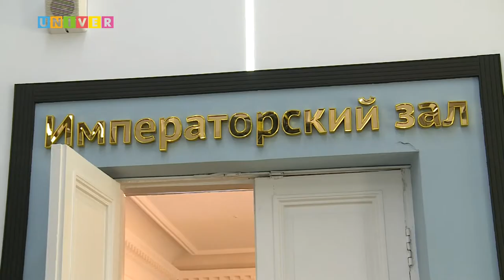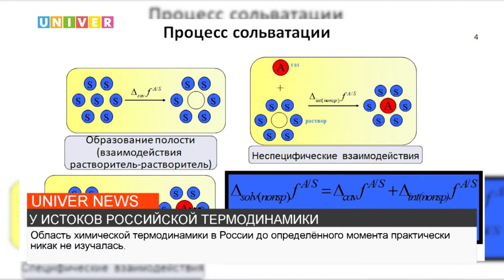У ИСТОКОВ РОССИЙСКОЙ ТЕРМОДИНАМИКИ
23 Международная конференция по термодинамике в России продолжается. В рамках пленарных сессий со своими докладами выступили учёные Казанского федерального университета. Как зарождались первые российские исследования в области химической термодинамики, узнаете в следующем сюжете.